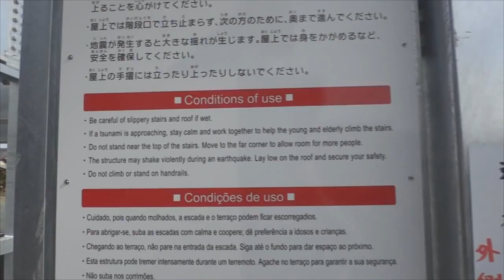Tsunami Evacuation Towers in Japan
This is a video of 2 Tsunami evacuation towers in Hamamatsu city, Shizuoka Prefecture.
The towers were built after the Tsunami that hit the Northern part of Japan. They are over 10 meters high so that they can withstand a 10 meter high Tsunami that the Pacific Ocean side of Japan from Tokyo to Nagoya is expecting over the next few years.

Thanks
TheJapanOnlineChannel